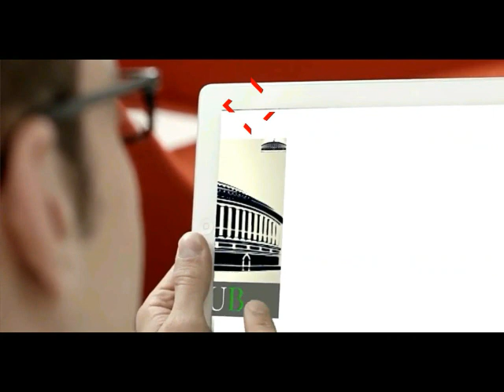गृहमंत्री अमित शाह का ममता सरकार पर जोरदार हमला ! सुनिए पूरी बात !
भाजपा के कार्यकर्ताओं पर जानलेवा हमले हुए, जानें गई, सैंकड़ों घायल हुए, ये लोकतंत्र है क्या?

ममता दीदी, आप हिंसा का कीचड़ जितना फैलाओगी, भाजपा का कमल उतना ही प्रदिप्त होकर निकलेगा।

हमारा इतिहास देश के लिए बलिदान देने का रहा है: श्री Amit Shah

जिस बंगाल को सोनार बांग्ला कहा जाता था, जहां रविन्द्र संगीत की धुन सुनाई देती थी, वो बंगाल आज बम के धमाकों, गोलियों की आवाज और लोगों की चीखों से सुन्न रह गया है।

कौमी दंगों से इसकी आत्मा को बहुत बड़ी क्षति पहुंची है: श्री Amit Shah

Union Home Minister, Shri Amit Shah addressing the ‘West Bengal Jan-Samvad’ virtual rally via Video Conferencing.

Watch the rally live on MP Hub Official Youtube Channel

Home Minister Amit Bhai Shah Addressing Banglar Janasamabesh

আজ, সকাল ১১ টায় ভার্চুয়াল জনসভার মাধ্যমে বিজেপি কার্যকর্তা ও পশ্চিমবঙ্গের প্রিয় মানুষদের সম্বোধন করবো। আপনাদের অপেক্ষায় রইলাম।

West Bengal Jan Samvad by Home Minister Shri Amit Shah | 9 June 2020

I want to pay my tributes to the people who have lost their lives due to COVID-19 pandemic and Amphan: Shri Amit Shah

गृहमंत्री अमित शाह का भाषण | पश्चिम बंगाल जनसंवाद कार्यक्रम LIVE